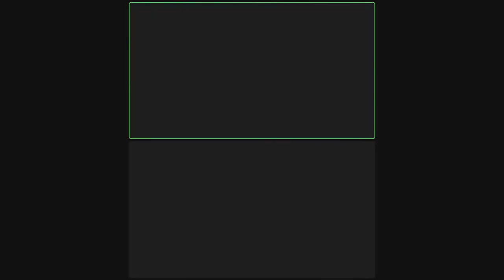Attorney General Merrick Garland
Attorney General Merrick Garland addresses the National Congress of American Indians on February 14, 2022.

Garland leads the Department of Justice. He spoke at NCAI's executive council winter session, which took place virtually due to COVID-19.